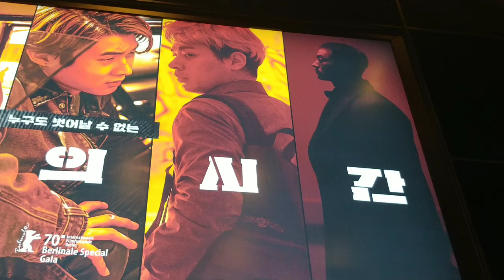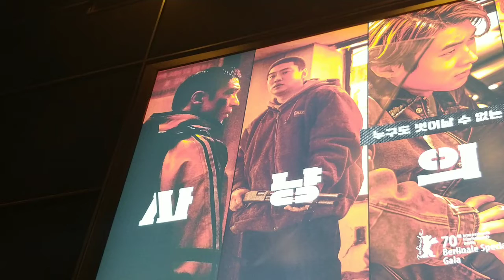사냥의 시간 영화 개봉이 연기되었습니다.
사냥의 시간 용산 CGV 의 포스터! 개봉이 연기되었습니다.

파수꾼의 윤성현 감독의 영화 사냥의 시간의 개봉이 코로나19 때문에 연기가 되었습니다.
개봉 기다리고 있었는데 차라리 잘된듯 합니다.